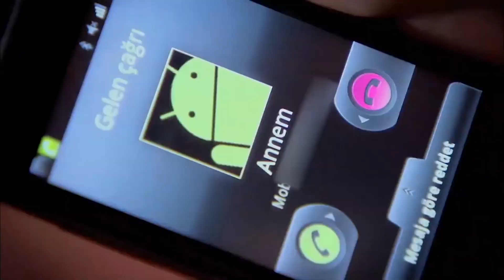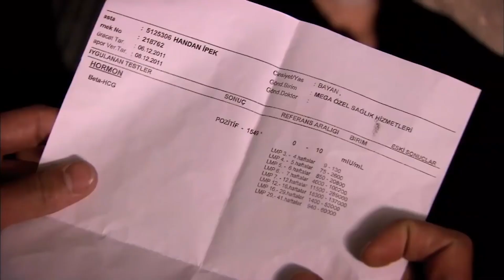Kemal, Handan'ın Hamile Olduğunu Öğrendi | Beni Affet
Beni Affet - Kemal, Handan'ın Hamile Olduğunu Öğrendi